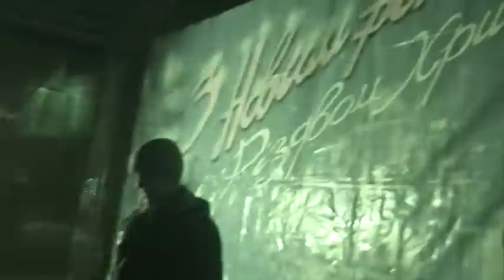Різдво на Соборній площі